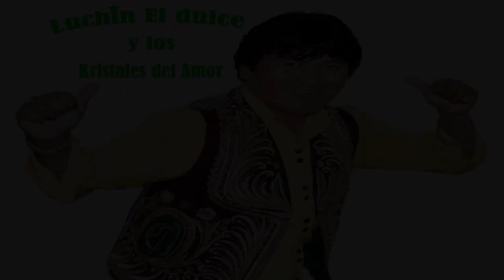Luchin el dulce del amor - Cuál es mi destino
Luchin el dulce del amor y los kristales del amor, contratos al 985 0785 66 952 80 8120 rpm *797019